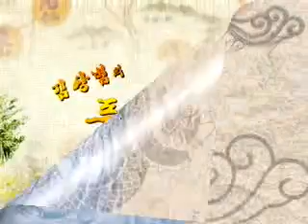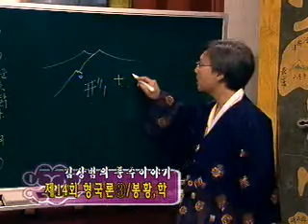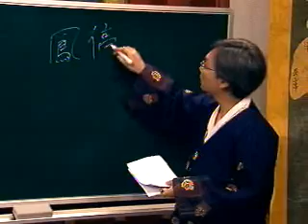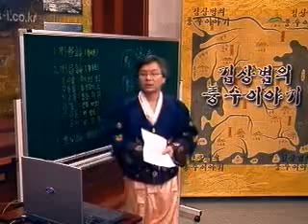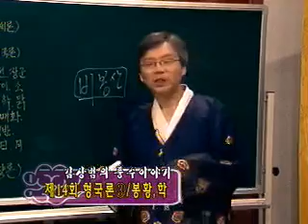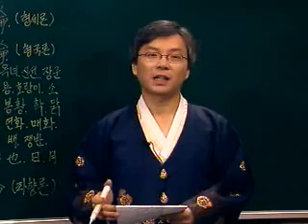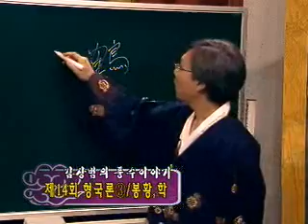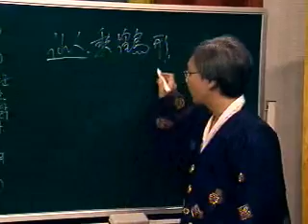풍수이야기 14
김상범씨